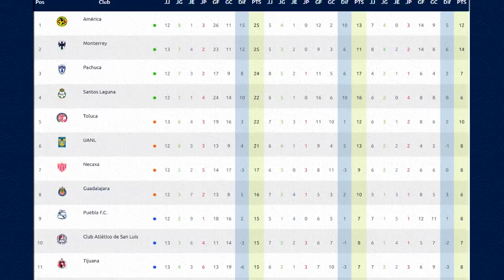🔴 EN VIVO: TIGRES VS Toluca ⚽ POR IZZI | PARTIDAZO ! ✅ | TOLUCA VS TIGRES HOY Donde Ver 2022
Ver,ver el partidazo TIGRES VS Toluca EN VIVO hoy por tv azteca o por zona fut en vivo TIGRES VS TOLUCA EN VIVO domingo Hoy

TIGRES VS Toluca EN VIVO hoy Donde ver, tudn, en vivo, hora, TIGRES VS Toluca 7 de septiembre 2022, les dejo los canales con país y donde ver hoy la el partido TIGRES VS Toluca Hoy,